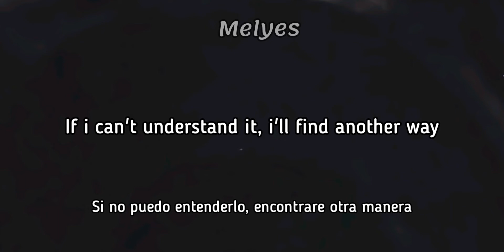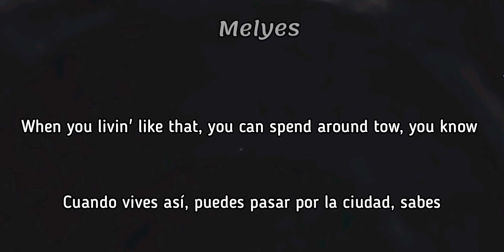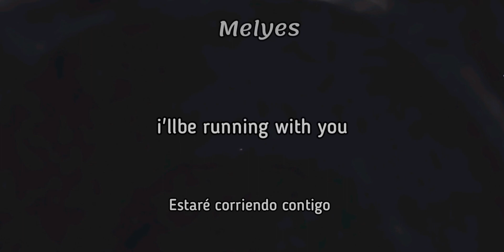JUNGLE - KEEP MOVING / Lyrics • Sub Español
Song: Keep moving
by: Jungle
Album: Keep moving
*La traduccion puede no ser exacta*

Lyrics: español e ingles

A menos que lo entiendas y averigües qué hacer
Unless you understand it and find out what to do

No lo pienses, estaré corriendo contigo
Don't think about it, I'll be running with you

Si no puedo entenderlo, encontraré otra manera
If I can't understand it, I'll find another way

Sigue moviéndote, sigue moviéndote
Keep moving, keep moving

Avenida principal
Main Avenue

Si vienes así, entonces ya era hora, sabes
If you're coming like that, then it's been about time, you know

En una casa nueva, en un lugar nuevo
In a new house, in a new place

Si cambias
If you change

Pude escuchar la alarma
I could hear the alarm

No lo tomaré mucho más tiempo
I won't take it much longer

Estas rompiendo mi corazon
Are you breaking my heart?

Gracias por hacerme mas fuerte
Thanks for making me stronger

(Sigue moviendote)
(Keep moving)
Alguien tiene que ir a buscar la verdad
Someone's got to go find the truth

Si cambias
If you change

Cuando vives así, puedes pasar por la ciudad, ¿sabes?
When you livin' like that, you can spend around town, you know

En una casa nueva, en el Reino Unido
In a new house, in the UK

Si cambias
If you change

Podría vivir con eso, podría vivir con eso, oh
I could live with it, I could live with it, oh

A menos que lo entiendas, averigua qué hacer
Unless you understand it, then find out what to do

Moviéndote, sigue moviéndote
Moving, keep moving

Moviéndote, sigue moviéndote
Moving, keep moving

Aa